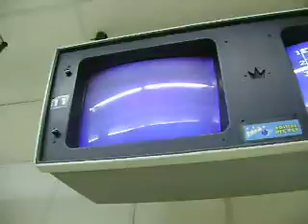Boliche Shopping Del Rey - CÁSSIA LIMA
Boliche Shopping Del Rey